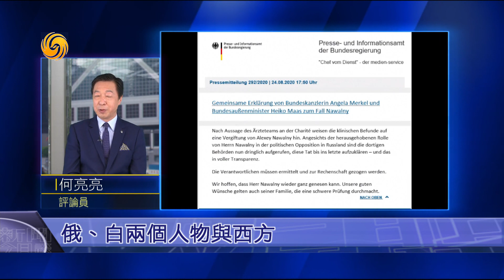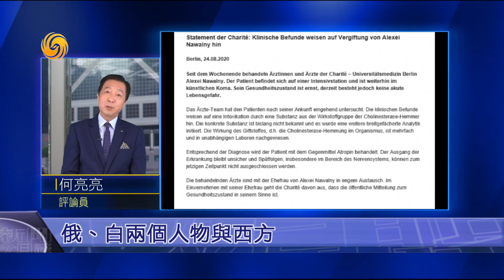《新聞今日談》特殊時期楊潔篪王毅相繼外訪，怎麼看中國的外交佈局？對外傳遞哪些信號？20200825【下載鳳凰秀App，發現更多精彩】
中央外事工作委員會辦公室主任楊潔箎先後出訪新加坡和韓國，韓方消息指，雙方有意促成習近平訪韓。在楊潔箎完成對近鄰的訪問後，中國外交部跟著宣佈，王毅外長將在8月25號開始，出訪義大利、荷蘭、挪威、法國以及德國五國，中方盼藉由這次出訪，能對外共同發出維護多邊主義的聲音。怎麼來看，中國所展開的外交佈局？對外傳遞怎樣的信號？